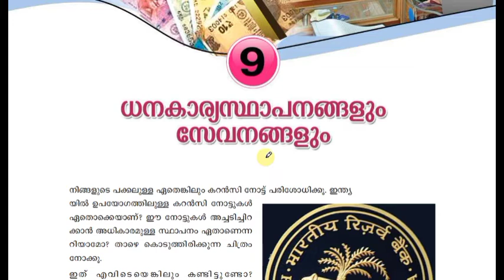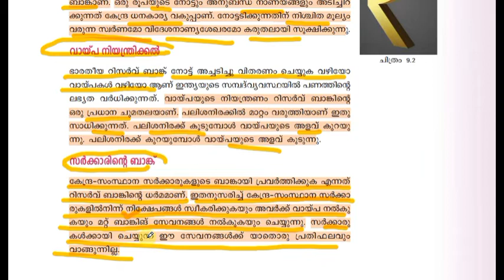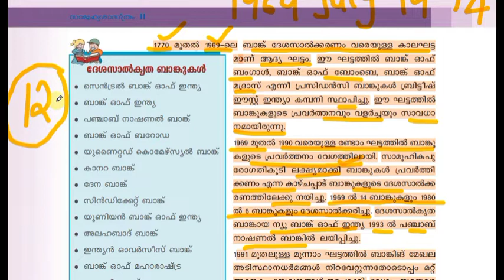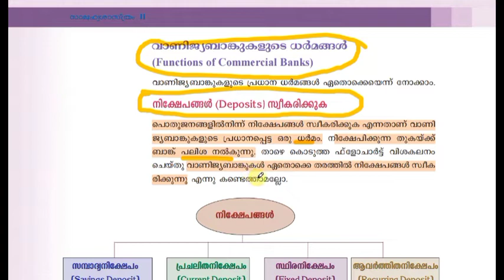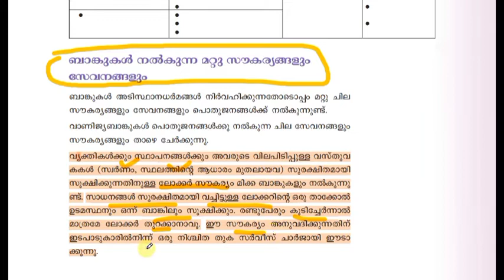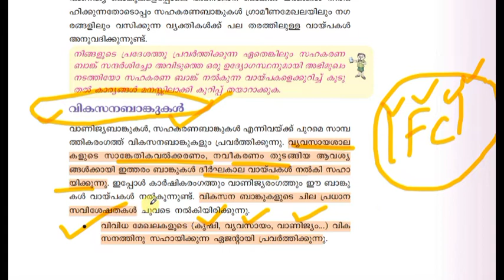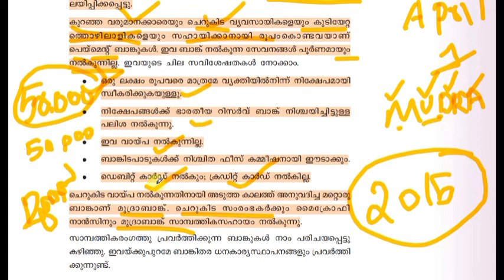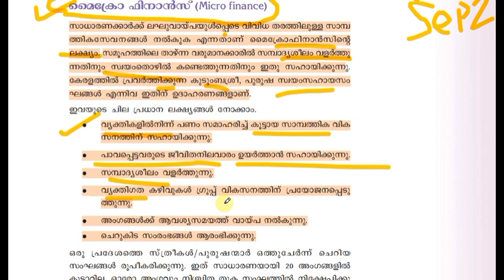ധനകാര്യ സ്ഥാപനങ്ങളും സേവനങ്ങളും || SCERT ECONOMICS 10TH STD SS CHAPTER 9 || KERAlA PSC